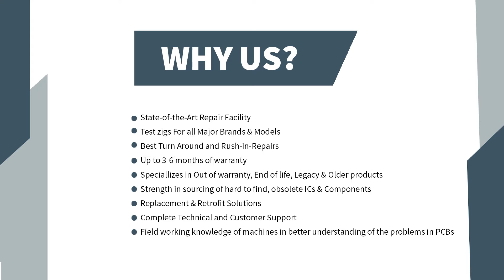Repair of MACRO PCB Card 17-0610 | Advanced Micro Services Pvt. Ltd.